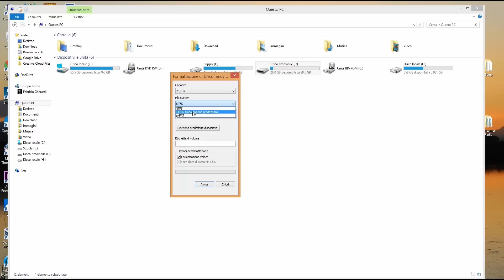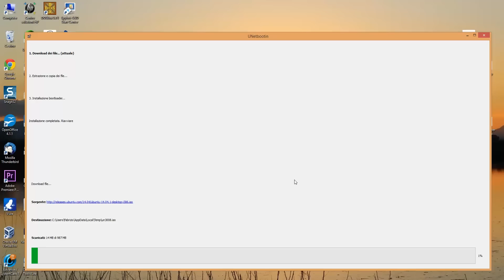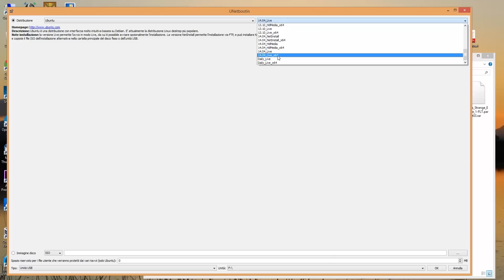Come installare Ubuntu da usb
Vediamo come installare Ubuntu da usb.